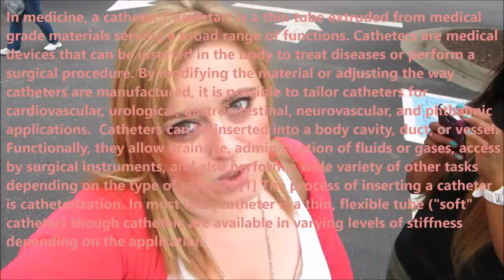Vlog #404 CATHETERS IN PARKING LOTS? -May 31, 2014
Email - Justagirltv@gmail[dot]com